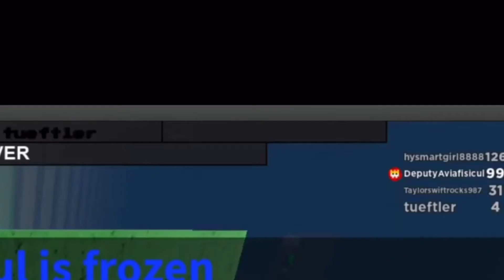3 days of Railfanning in CT - 3/26/21 - 3/28/21